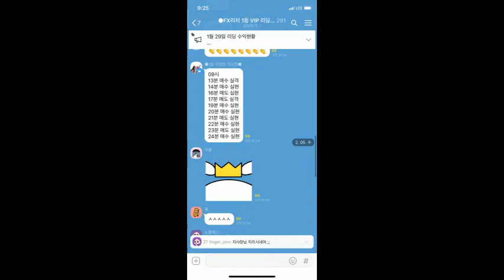fx마진거래 fx리치 역삼점 수익인증